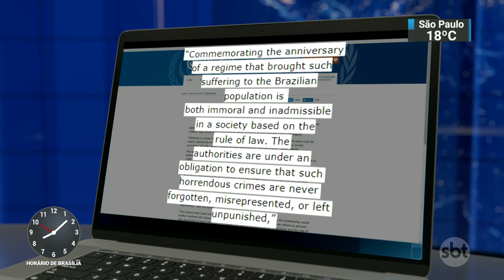OAB e Institudo Vladimir Herzog denunciam Jair Bolsonaro na ONU | SBT Brasil (29/03/19)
A Ordem dos Advogados do Brasil, a OAB, e o Instituto Vladimir Herzog denunciaram nesta sexta-feira (29) o presidente Jair Bolsonaro nas Nações Unidas.

A petição movida é contra a orientação presidencial para que as Forças Armadas "rememorem" o Golpe Militar de 1964.